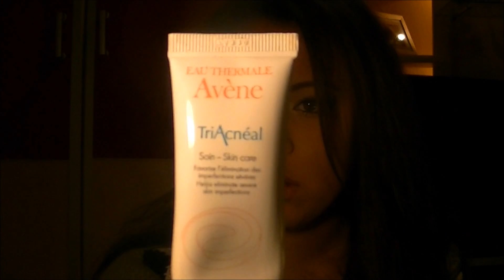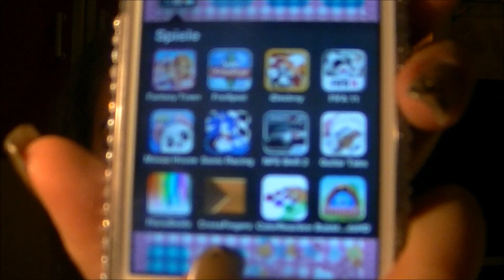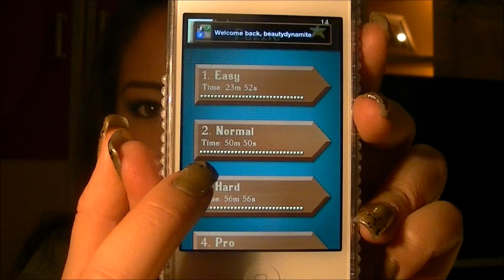Meine Favoriten ♥ (Januar) 2012 & Let's talk about ... deine Frage an mich!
LESEEEEN!